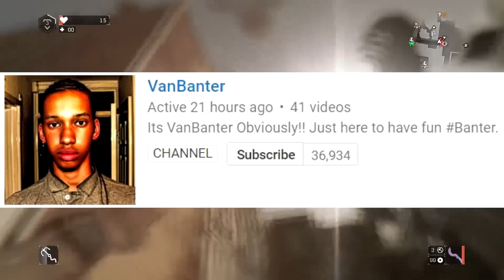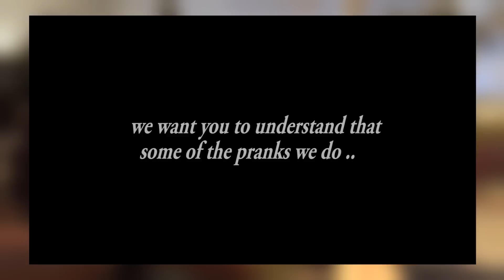CRAZIEST PRANK EVER (not really...)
Bait out the craziest prank you know

Outro made by Cobalt Kobra
Game: